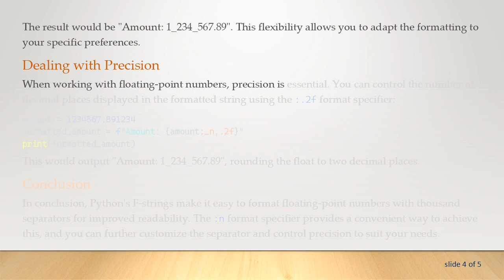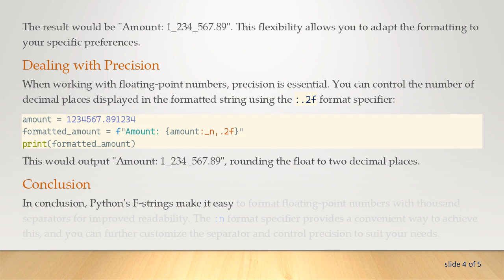Formatting Floats with Thousand Separators in Python F-strings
Learn how to use Python F-strings to format floats with thousand separators for improved readability. Explore the simplicity of incorporating this feature into your code effortlessly.
F-strings in Python provide a concise and expressive way to format strings. One common formatting requirement is adding thousand separators to large numeric values for better readability. In this guide, we'll explore how to achieve this when working with floating-point numbers in Python.

Basic F-string Formatting

Let's start with a basic example of using an F-string to format a float without any thousand separators:

In the above code snippet, formatted_amount would be "Amount: 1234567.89". While this is readable, large numbers can be more challenging to interpret without thousand separators.

Adding Thousand Separators

To enhance readability, Python provides the :n format specifier for including thousand separators in numbers. Here's how you can use it with F-strings:

In this case, formatted_amount would be "Amount: 1,234,567.89". The :n format specifier automatically adds commas to the number, making it easier to read and understand.

Customizing the Separator

If you prefer a different thousand separator, you can customize it using the :n format specifier. For instance, using an underscore as a separator:

The result would be "Amount: 1_234_567.89". This flexibility allows you to adapt the formatting to your specific preferences.

Dealing with Precision

When working with floating-point numbers, precision is essential. You can control the number of decimal places displayed in the formatted string using the :.2f format specifier:

This would output "Amount: 1_234_567.89", rounding the float to two decimal places.

Conclusion

In conclusion, Python's F-strings make it easy to format floating-point numbers with thousand separators for improved readability. The :n format specifier provides a convenient way to achieve this, and you can further customize the separator and control precision to suit your needs.

Now you have the tools to enhance the presentation of large numeric values in your Python code, making them more accessible and comprehensible.